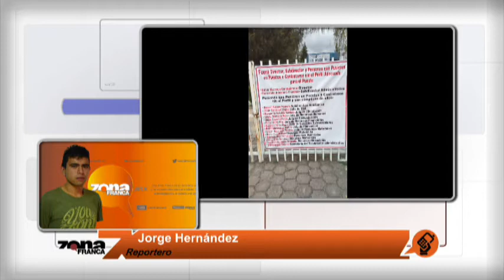Reporte de Jorge Hernández